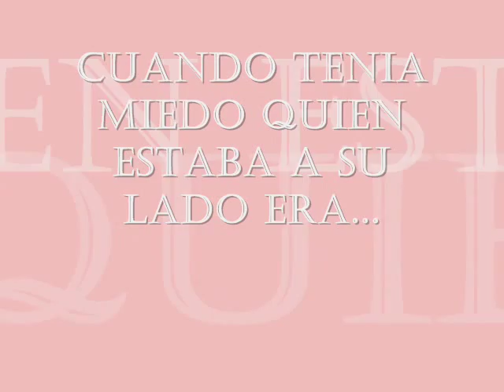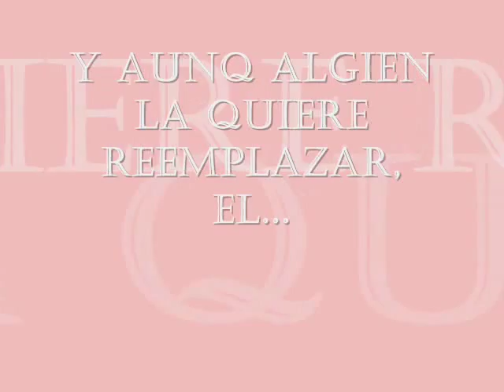Myriam y Yahir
Trauma